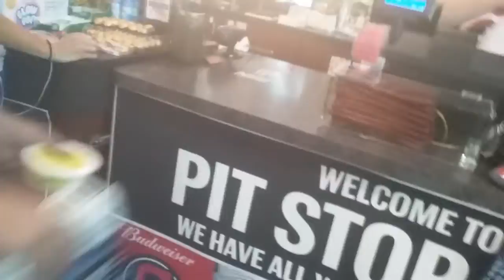My girlfriend is smashed on her 21st birthday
Yesturday